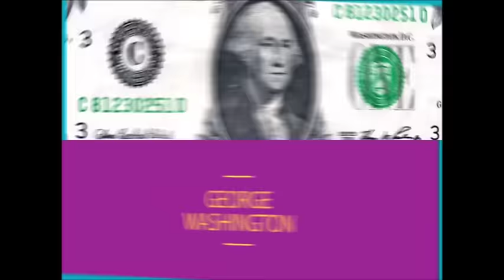Mr Smith's APUSHnation16 Fireside Chat #17 // Intro to Progressivism & Environmentalism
Following the Gilded Age, a wave of reform movements hit the United States in an umbrella of areas, including environmentalism.